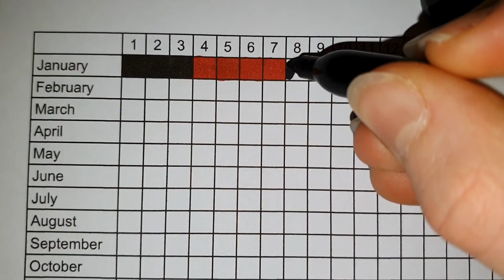I Finished The Office :(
I had to finally finish the funniest show ever and now I'm sad, and my favorite character was -- .. -.-. .- . .-.. / ... -.-. --- - - lol.
Watch or dwight.

Cameras & Software
WeVideo (video editor. It's bad if you want good edits.)